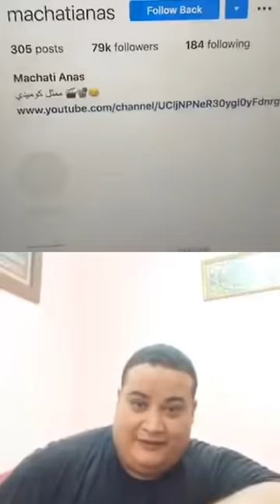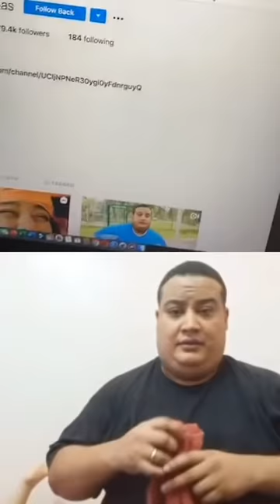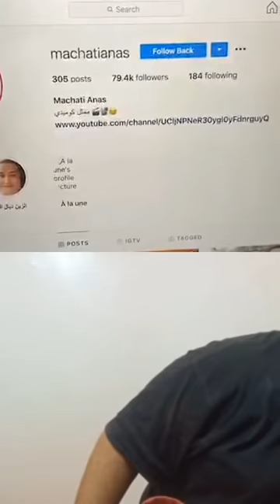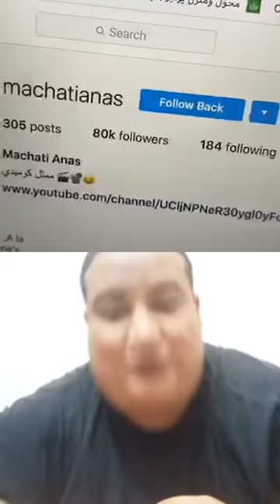الموت ديال الضحك مع الكوميدي أنس مشاتي تشقلب أو وحل على راسو 😂